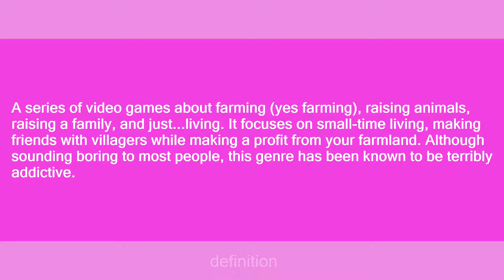harvest moon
Slang flashcards: